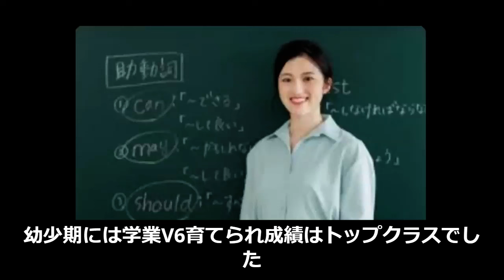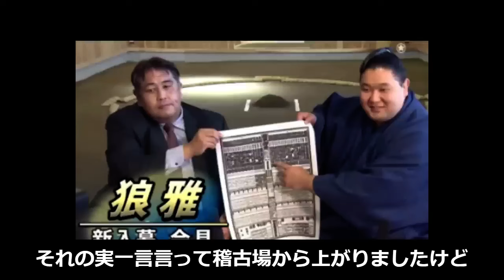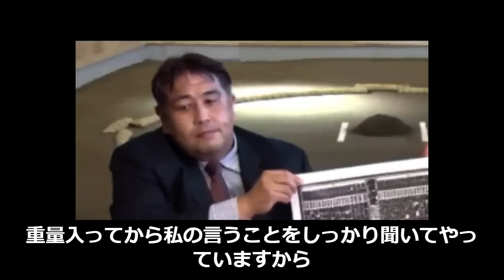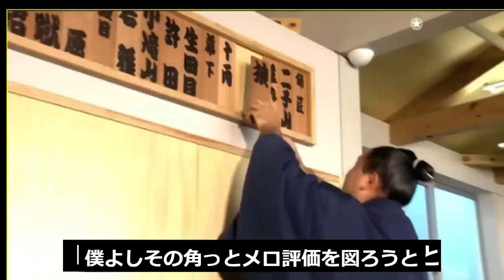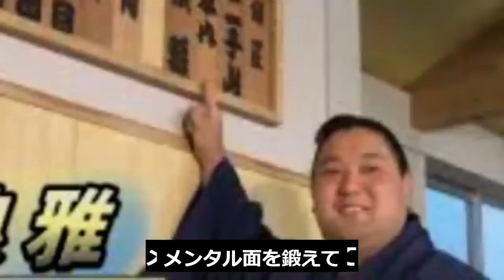二子山親方のやさしさに感激!狼雅の関取昇進時の知られざるエピソード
狼雅の新十両と新入幕の苦悩をねぎらう二子山のメッセージに込められた思いに感動